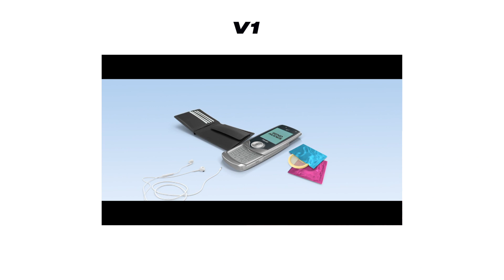DISCOVER #1 - Réalisation du clip de Marty de lutece "Nudes"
Aujourd'hui je vous expose les coulisses de la réal. du clip de Marty de Lutece "Nudes". Mon premier clip de rap, réalisé et animé par moi-même. Je vous dévoile le processus créatifet quelques details derriere ce projet là.